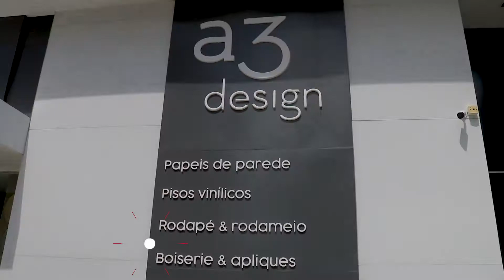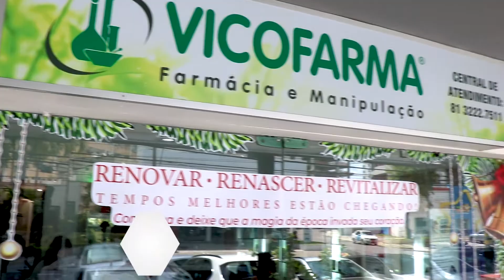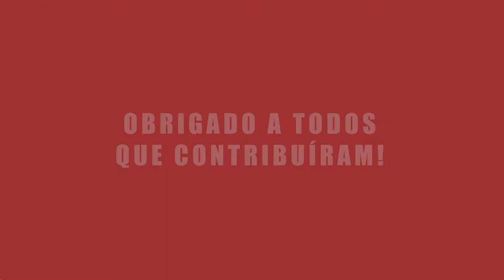Campanha Sonho de Natal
Campanha realizada pelo Blog Ana Claudia Thorpe, junto à FAV, para arrecadar presentes para as crianças em tratamento no Centro de Reabilitação Menina dos Olhos, da Fundação.

Lojas participantes:
Audi Center
A3 Design
Zuhaus Design
Fino Acabamento
VicoFarma
America Decor
Unicred

Vídeo: Izabele Brito